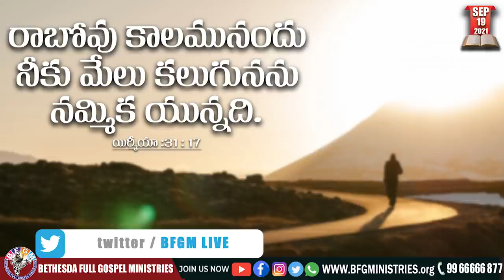Today's promise 19.09.2021 | BFGM LIVE